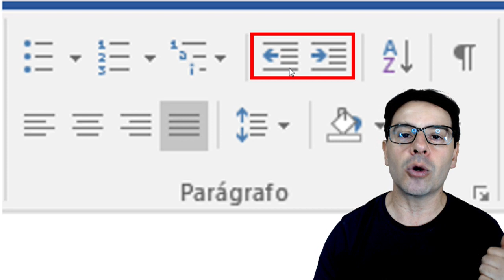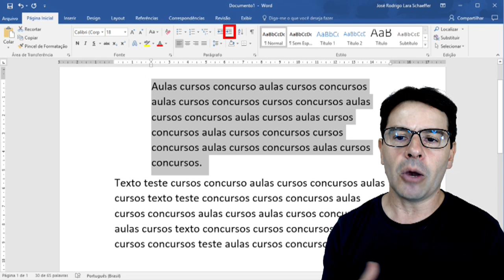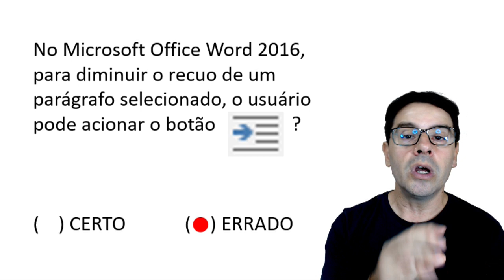Concurso Polícia Federal PF 2021 | Aula 47 Informática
Polícia Federal Concurso PF 2021 com a aula 47 de informática do Professor Rodrigo Schaeffer resolvendo questões.
Questão sobre o os botões aumentar e miminuir recuo do Word 2016.